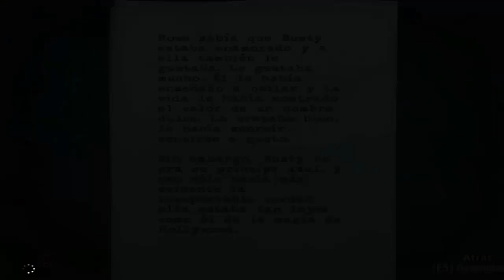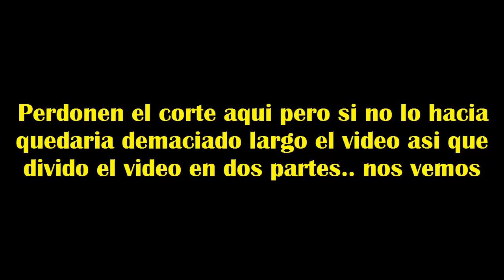Alan wake | Ep. 4 | Las sombras | Parte 1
Hola que tal gente... aca les dejo este pequeño video de otro capitulo de alan wake.. aqui encontramos tanto accion como un poco de terror de alice :( ... no olvides que el que te habla es CaRLoZ1201 y hasta la proxima. nooos vemos

Esto es un gameplay en español Hecho por carloz1201 sobre: alan wake
Ip del server: McPvP.g-s.nu

Skype: Carloz1201

Canales